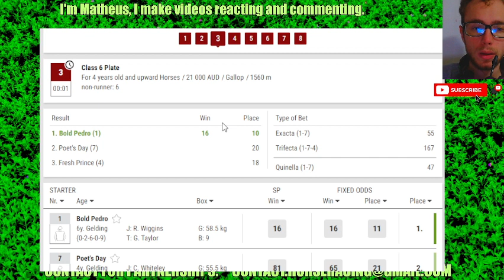Mackay results Mar, 11 2024 Horse Racing Bet